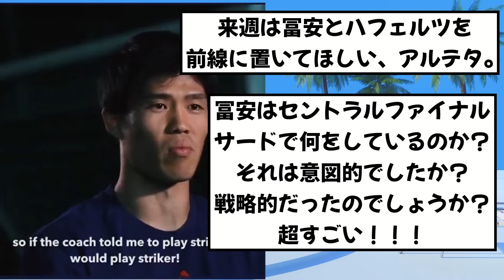【海外の反応】シティ戦大活躍の冨安、現地で褒められてまくる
Xの反応を翻訳しまとめました